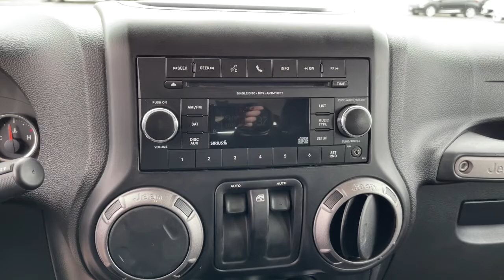2012 Jeep Wrangler Ames, Boone, Story City, Marshaltown, Nevada Iowa A8448D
Dozer Clearcoat Used 2012 Jeep Wrangler available in Ames, Iowa at George White Chevrolet. Servicing the Boone, Story City, Marshalltown, and Nevada areas.

1719 S. High Ave

Dozer Clearcoatbr2012 Jeep Wrangler Sport 2D Sport Utility 4WD 5-Speed Automatic 3.6L V6 24V VVTbrbrbrGEORGE WHITE CHEVROLET - PRE-OWNED INVENTORY FOR AMES & ANKENY CHEVROLET CUSTOMERS George White Chevrolet is also your source for pre-owned Chevy cars and trucks. We have a large pre-owned inventory available. For used cars near Ankeny paired with amazing service visit our Ames Chevrolet showroom for a test drive today. You can use our site to view inventory find a quick quote or research leasing and financing options.brbrAwards:br  * 2012 KBB.com Total Cost of Ownership Awards   * 2012 KBB.com Best Resale Value Awards